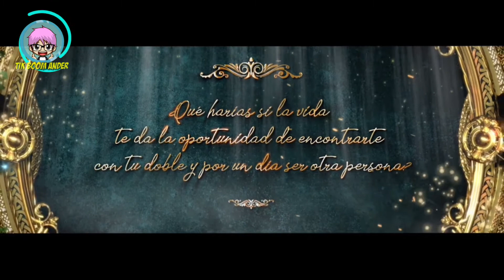EL MUNDO DE CAMILA - DIVA YOURSELF CHALLENGE I AL REVÉS I REVERSED VIDEO I Tik Boom Ander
HOLA BIENVENIDO A UN NUEVO VIDEO

Roast yourself, roast yourself challenge, roast challenge, canciones de youtubers, tik tok, tik toks virales, bailes de tik toks virales, musica, tendencias, el mundo de camila, el mundo de camila 24 horas, el mundo de camila canción, el mundo de camila vlogs, el mundo de camila roast yourself, el mundo de camila house tour, el mundo de camila con katie angel, el mundo de camila stoorytime, el mundo de camila con sandra cires art, el mundo de camila canción no se que hacer con mi riqueza, el mundo de camila carros, el mundo de camila terror, el mundo de camila hoy es tu dia de suerte, el mundo de camila asmr